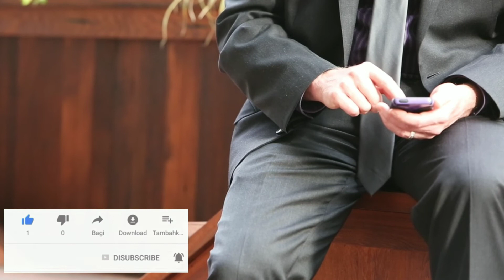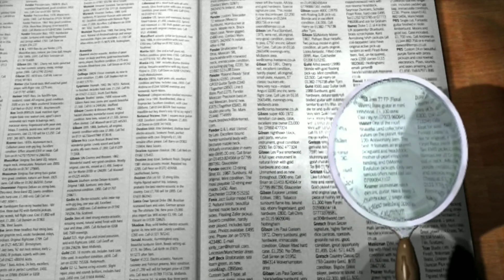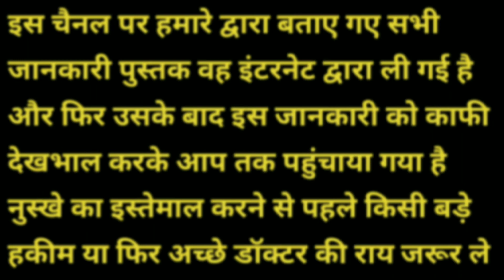बारबार सर दर्द होता है । आधे सिर मे दर्द का इलाज । adhe sar dard ka ilaj kya hai । aadha shishi dard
My name is Mohammad Nadeem Qazi.

About this.

दोस्तों आज की इस जानकारी के अंदर मैंने आप सभी को सर दर्द की समस्या को दूर करने के लिए एक बहुत ही अच्छा और आसान नुस्खा बताया है अगर आप के आधे सर में दर्द रहता है आधासीसी का दर्द होता है और इस सर दर्द की समस्या से आप परेशान हो रहे हैं तो इससे छुटकारा पाने के लिए आज मैंने आप सभी को एक बहुत ही अच्छा नुस्खा बताया है इस नुस्खे का इस्तेमाल करने से आधे सिर में होने वाला दर्द खत्म हो जाता है आधासीसी का दर्द खत्म हो जाता है सर दर्द खत्म हो जाता है आधासीसी के दर्द का इलाज इस नुस्खे से किया जाता है सिर में होने वाले दर्द को दूर करने के लिए आप इस दवा का इस्तेमाल करके फायदा उठाएं

1) sir dard ka gharelu upay
2) aadhe sar dard ka ilaj
3) adhe sar dard ka ilaj kya hai
4) aadhe sar dard ka ilaj batao
5) aadhe sar dard ki dawai
6) aadhe sar dard ki dawa
7) aadhe sar dard ka ilaj hindi me
8) aadhe sir me dard ka ilaj
9) aadha shishi dard ka upay
10) aadha shishi ka dard
11) aadha shishi
12) aadha shishi sar dard
13) aadha shishi ka ilaj
14) बार-बार सर दर्द होता है
15) आधे सिर में दर्द का इलाज